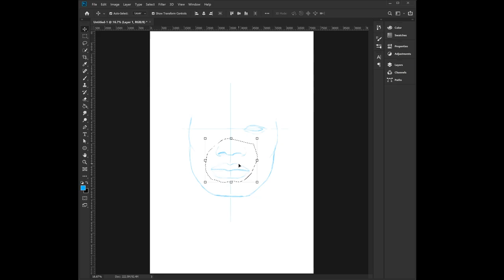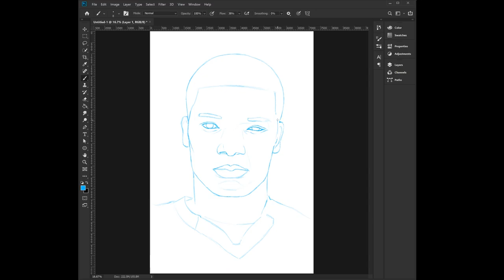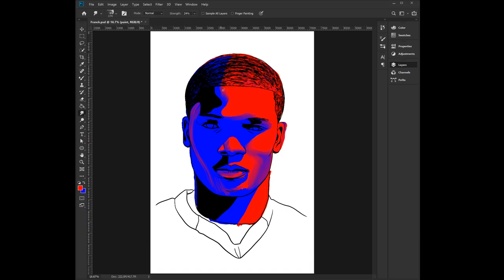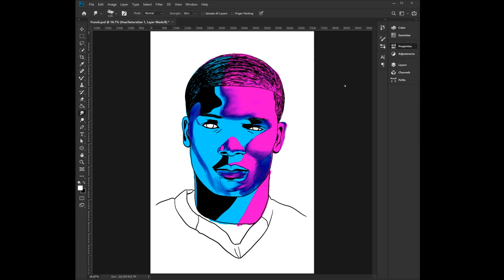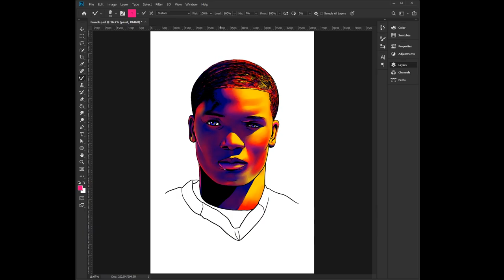My Dog Trainer Is A Bad A$$, Speed Painting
Our dog trainer, super cool dude, asked for a portrait. This was the result. Bad ass dude right here.